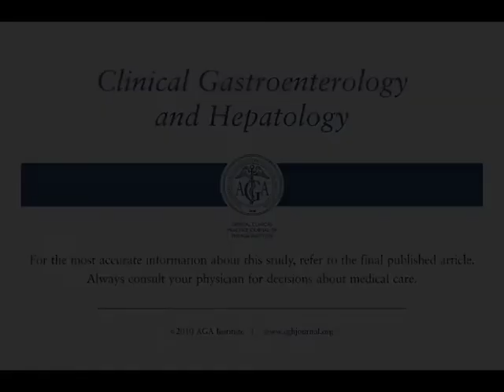Neither Long-Term Statin Use nor Atherosclerotic Disease Is Associated With Risk...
Dr. Douglas J. Robertson discusses his manuscript "Neither Long-Term Statin Use nor Atherosclerotic Disease Is Associated With Risk of Colorectal Cancer." To view the print version of this abstract go

Clinical Gastroenterology and Hepatology; AT